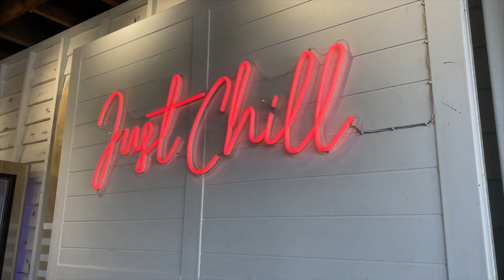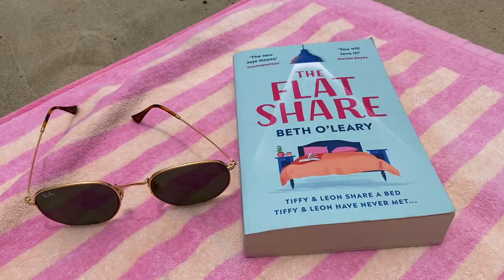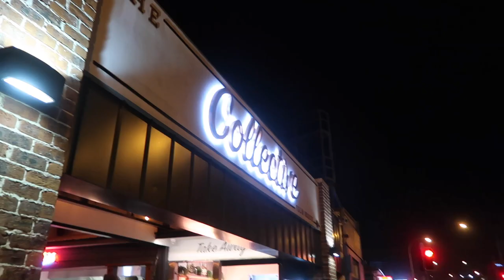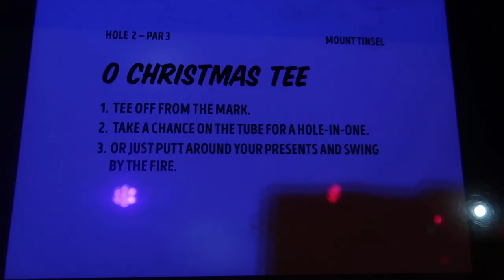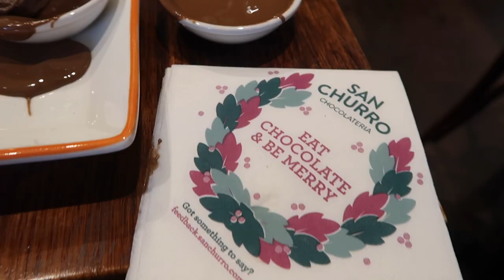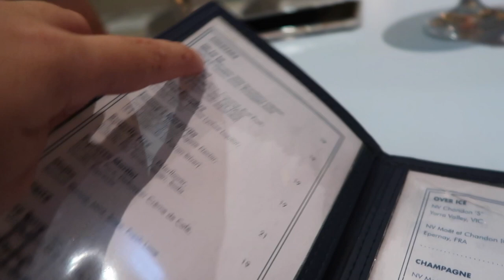WEEKLY VLOG - rachio's hens & my family beach holiday